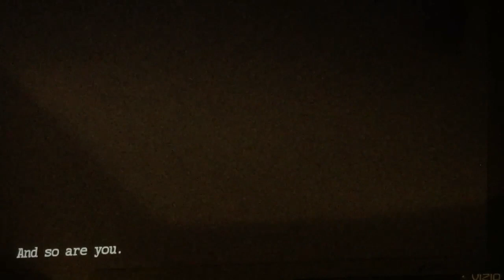Legacies 4x4 And So Are You